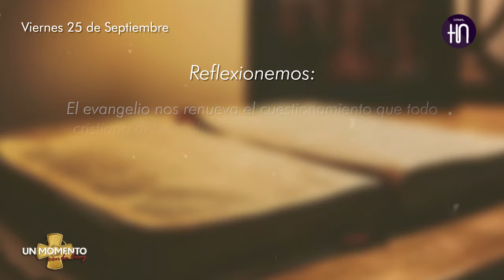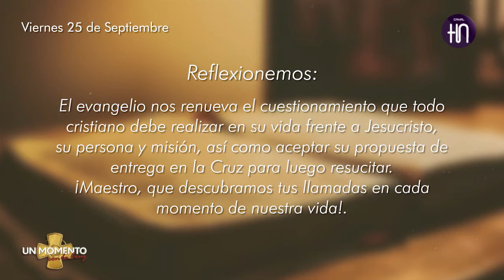CANAL HN: EN VIVO con el programa "UN MOMENTO CON LA CRUZ"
Canal HN
Emitido el 25 de Septiembre del 2020